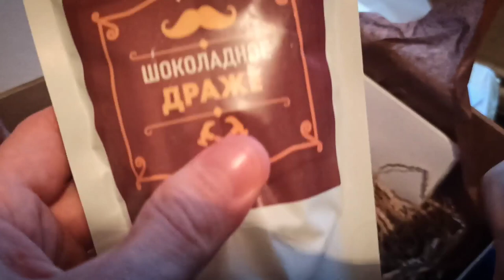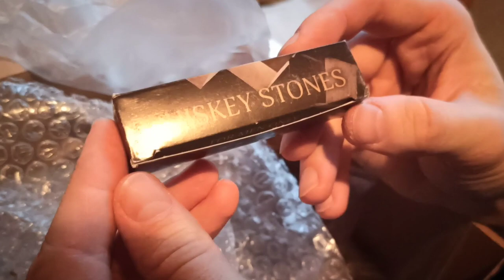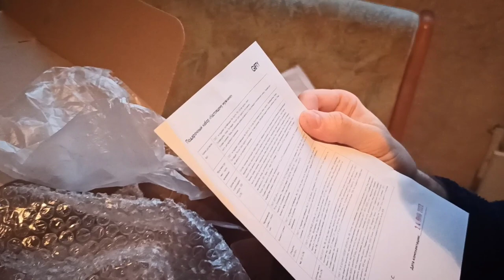ЕВГЕНИЙ ЭВАНС, АРТЕМИЙ ЛЕБЕДЕВ, СПАМ, ПОДАРОК НА 23 ФЕВРАЛЯ,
Сегодня поделюсь своими мыслями на тему блогеров.

Евгений Эванс. Кто он? Какой у него контент? Почему меня хватило на пять минут?

Артемий Лебедев. Кто он и почему когда я его смотрю, мне безумно хочется спать??

Также покажу, что подарили Андрею на 23 февраля на работе и расскажу о нападении Ботов на мой канал !
Тайм-коды:
00:01 - Зима в Москве
01:00 - Обсуждаю Евгения Эванса
05:20 - Юля извини!
05:58 - Что с моей Юккой?
06:32 - Обсуждаю Артемия Лебедева
09:12 - Что подарили Андрею на работе на 23 Февраля? Распаковка подарка
12:44 - О нападении Ботов на мой канал + конец + поздравления с праздником